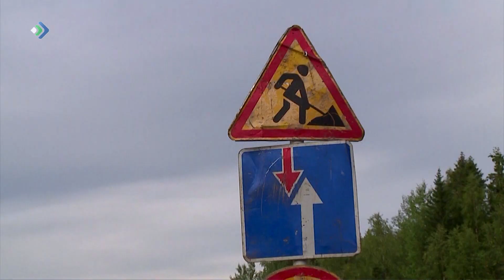20 километров дорог, по которым возят школьников в районах Коми, будут отремонтированы в этом году